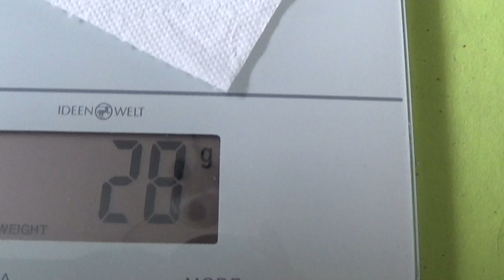Unter Papas wachsamen Augen 🧐